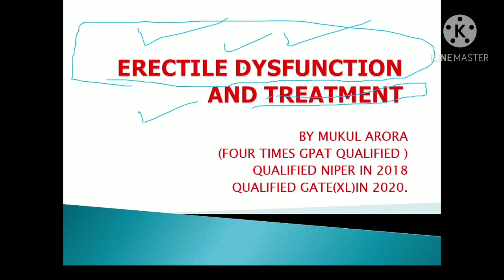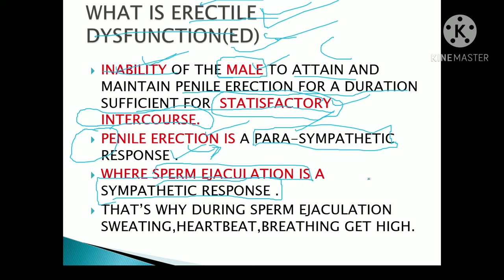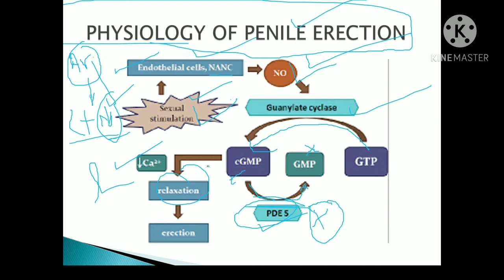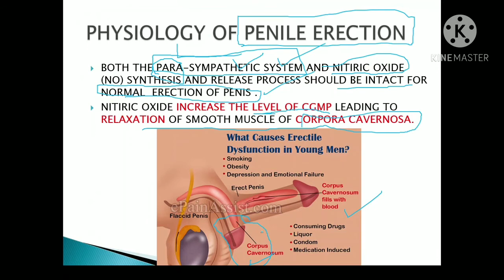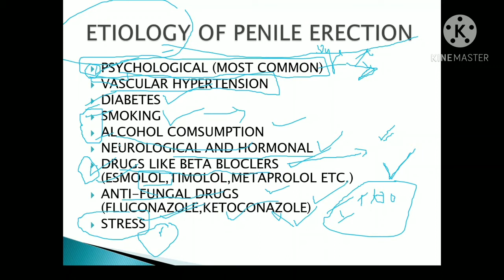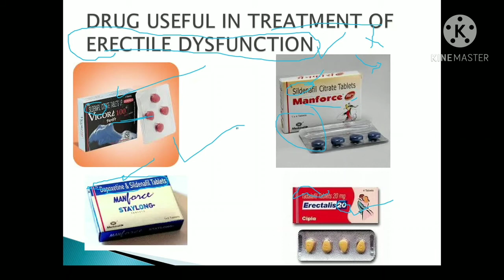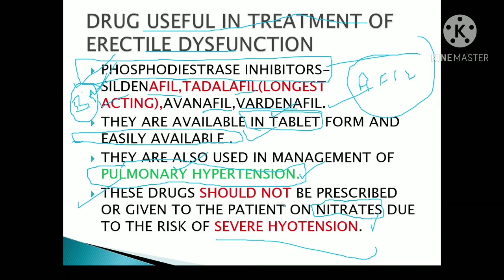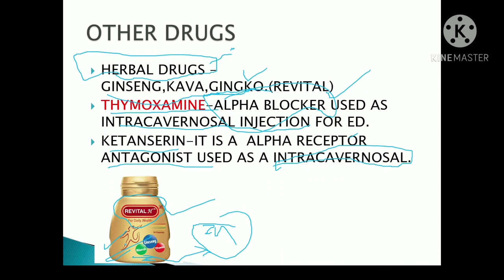ERECTILE DYSFUNCTION AND TREATMENT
In this video the discussion is about the erectile dysfunction and the treatment .
Questions are asked in the gpat NIPER as well as other exams .
Mechanism of action of many drugs that are used for erectile dysfunction .
I hope you enjoy the video and get the beneficial information .
all the rumours around us about the erectile dysfunction I try to clarify them how much they are true .
The targeted exam such as Gpat NIPER government PHARMACIST exam also have from this section .
you get all the previous year questions of various exams in this video .